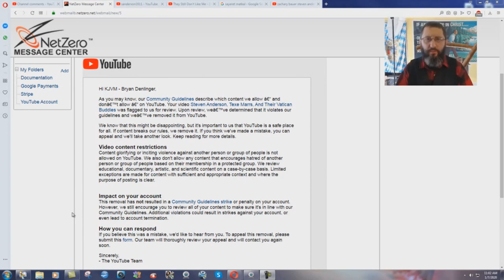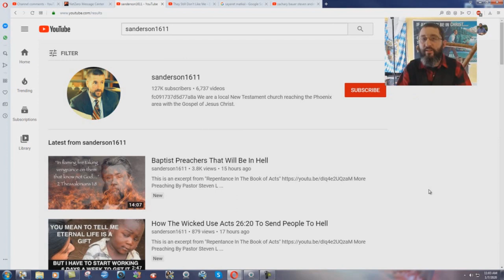YouTube Defends HATE Preacher Steven Anderson AGAIN!